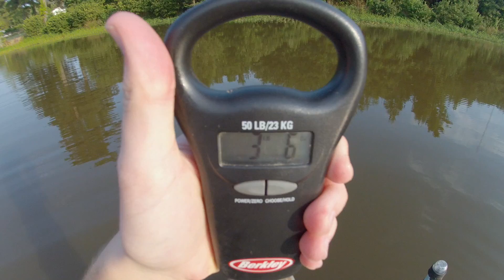Afternoon Bass Fishing 5